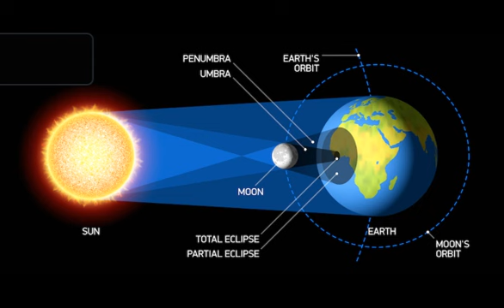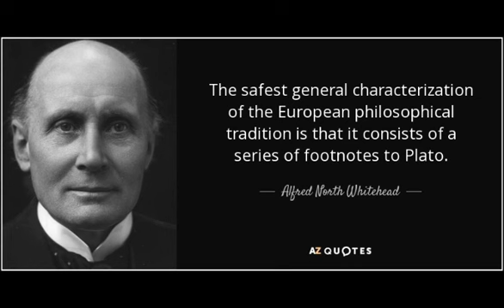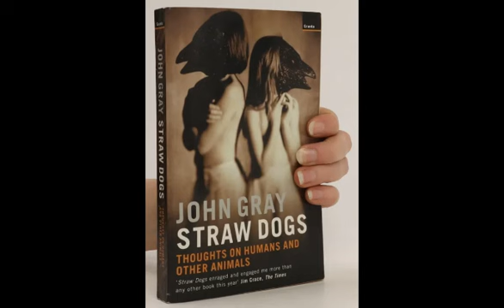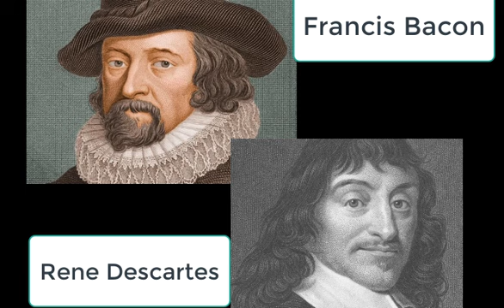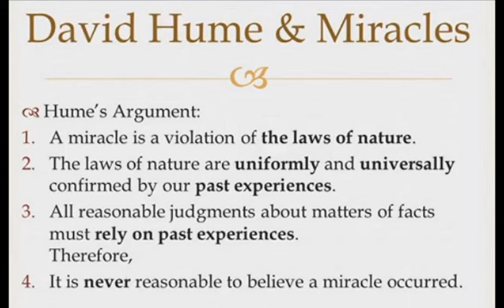Historical Overview of Philosophy and Conservation Biology